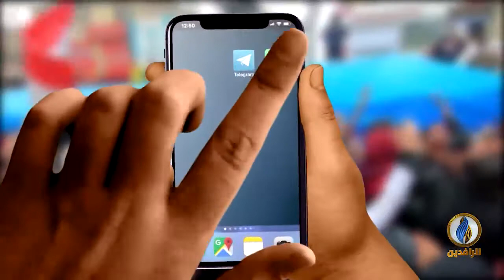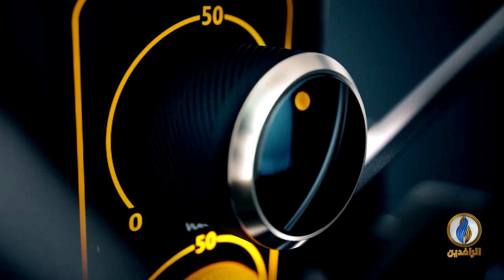صوتكم | هجمات المليشيات على مناطق بـ ديالى تجبر سكانها على النزوح